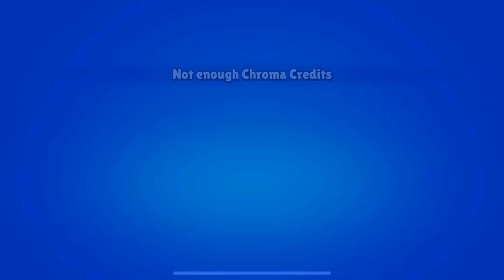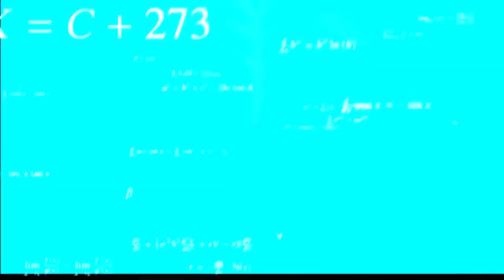😍WOW! IS OLD BRAWL PASS SEASON 21 ALREADY HERE???🥳/CONCEPT